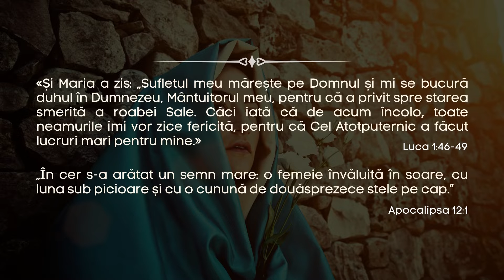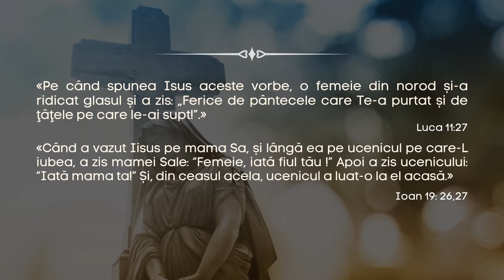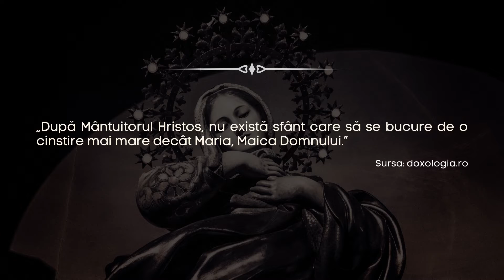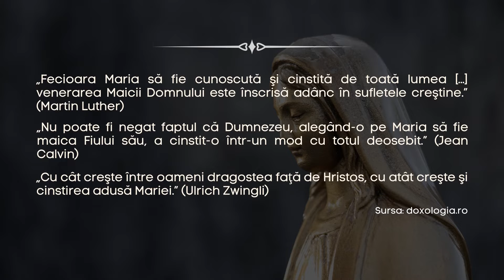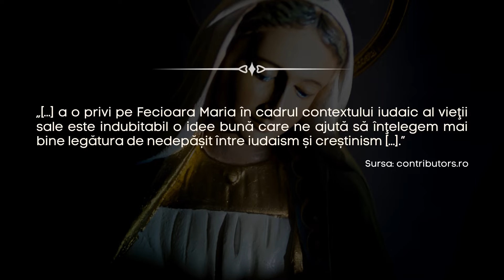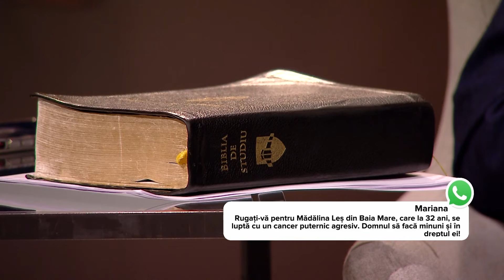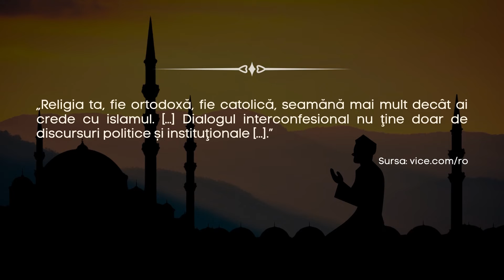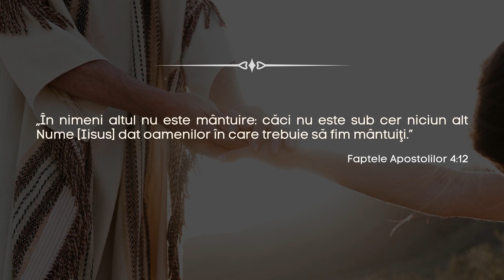Taine din Scripturi - Ediția 58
Ediția 58, 18 martie, ora 20:00
Descifrând apocalipsa: cultul fecioarei Maria și ecumenismul | E58 – Taine din Scripturi
În această ediție Taine din Scripturi vom dezbate dacă nu cumva cultul fecioarei Maria, care este prezent în majoritatea credințelor lumii, va fi acel element comun ce va duce la declanșarea împlinirii profețiilor apocaliptice.
❓ Este fezabil ca toate neamurile, toate cultele religioase să o venereze și să îi aducă închinare mamei Domnului Isus?
❓ O venerează islamicii, evreii, protestanții creștini pe Maria?
❓ Reprezintă închinarea la fecioara Maria un semn prin care poți distinge dacă faci parte din adevărata biserică a lui Christos?
❓ Ar putea fi interpretată profeția din Apocalipsa 13 ca avându-și împlinirea în mariologie?
pastorii Gabriel Ișvan și Daniel Brânzan
🎙realizator: Costi Gogoneaţă
🎚bătălia pentru Scripturi s-a mutat în studioul nostru, dar mai ales în casa dvs.